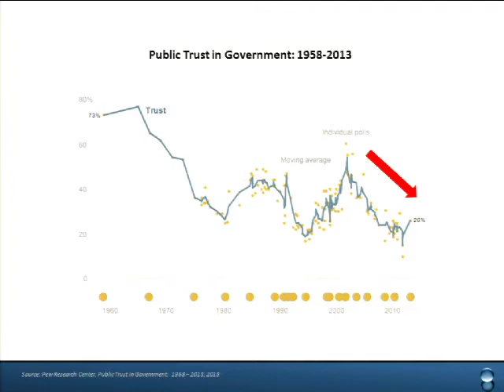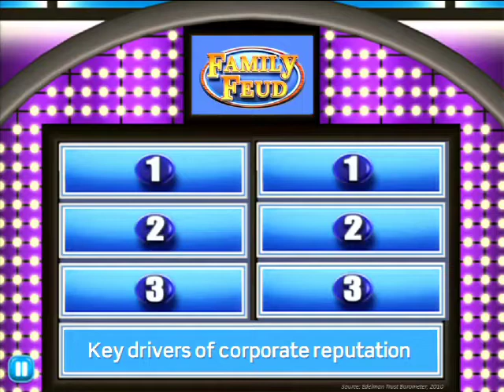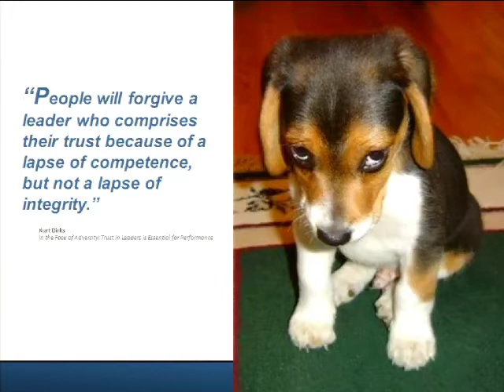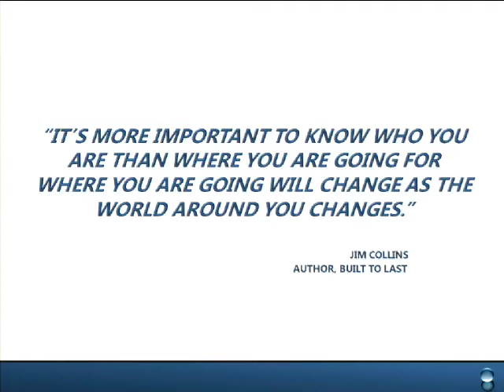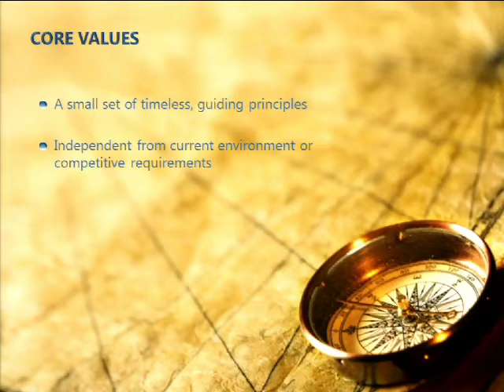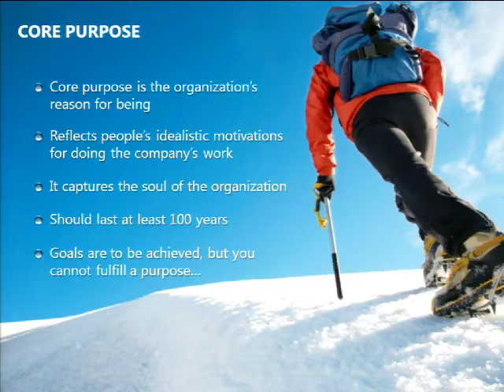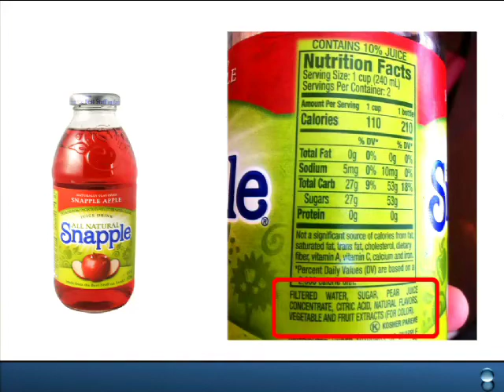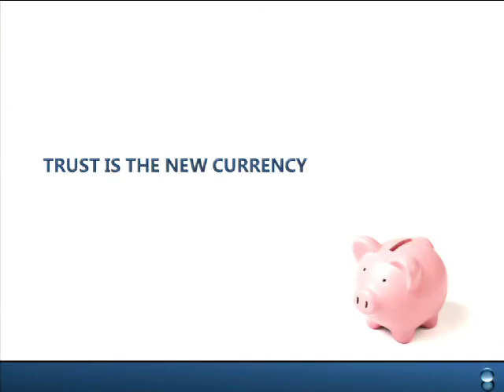DrupalCon Portland 2013: THE AUTHENTICITY ADVANTAGE:CREATE LOYALTY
In our hyper-connected world, trust is the new currency -- much more important than the quality of your products and services or the knowledge and skills you have to offer. With unprecedented access to information about anything and everything, today's consumers are both more savvy and less willing to trust than ever before.

The key to building trust is being authentic. Authenticity is defined as being what you say you are. Authentic companies build trust by consistently delivering on their promises. In short, they walk their talk. And the more people trust you, the more likely they are to be loyal to you.

Join us to learn how you can discover your company's authenticity and how to deliver the authentic customer experiences that engender greater trust and loyalty.